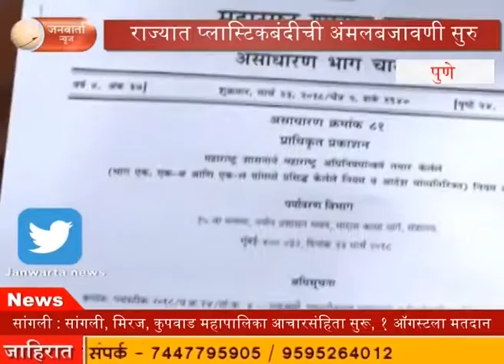राज्यात प्लास्टिकबंदीची अंमलबजावणी सुरु